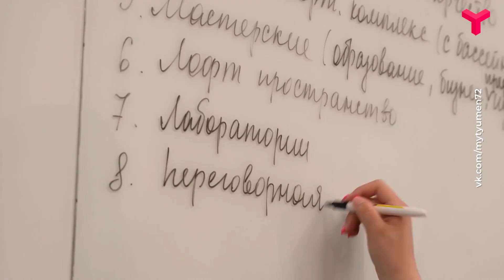Главные мечты студентов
Благодаря работе фокус-групп и совместному обсуждению проекта стало ясно, что хотят видеть в новом кампусе тюменские и северные студенты.

Напомним, проект по созданию кампусов является частью национального проекта "Наука и университеты", реализуемого Минобрнауки России.